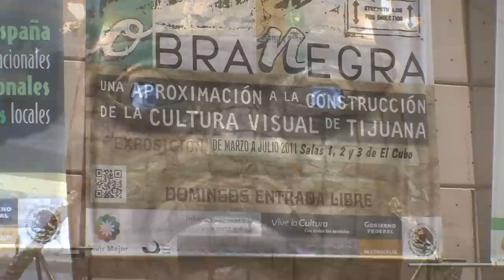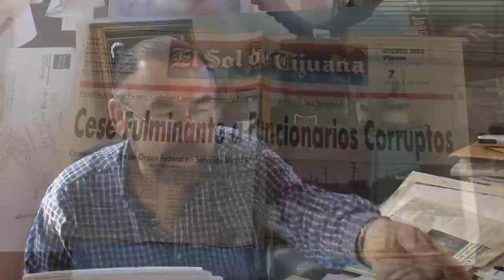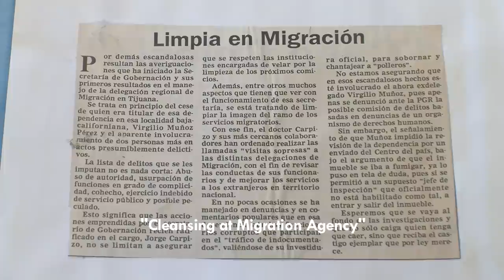Tijuana Artists Boycott Museum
Tijuana's most important cultural institution has been the target of a boycott by local artists and writers for the past three years. At the center of it is a politician-turned-museum director accused of corruption.